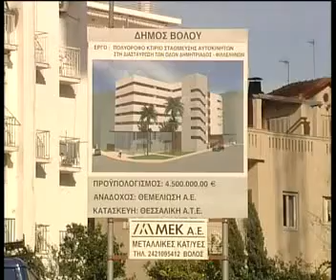Με ερώτηση & επερώτηση ξεκινά η ομάδα μειοψ. του Δ.Βόλου